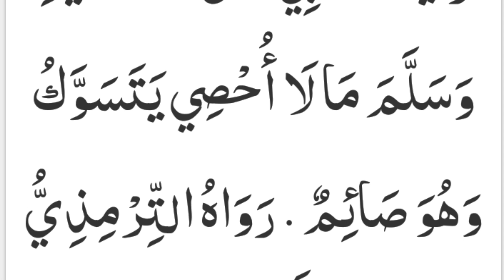روزہ میں مسواک کرناکیسا؟ | Deen Ka Dars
روزہ میں مسواک کرناکیسا؟#
1)This video has no negative impact on the original works (It would actually be positive for them)
2)This video is also for teaching purposes.